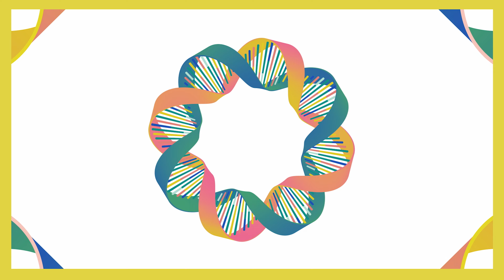EO Rafelson Motion Reel 2023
Welcome to my reel! For best viewing, hit 4K!

This video showcases some of my best work in 2D & 3D motion graphics over the last couple of years. I created all of the animations in the reel with After Effects & Cinema 4D. However, many of the beautiful design elements were provided by my clients and classes. I couldn't have done without them.

I am pursuing a full-time role at a forward-thinking motion studio where I can bend creative boundaries and continue to grow my skill set amongst like-minded artists! I am open for hire on freelance projects as well. If you are interested in working with me, or just chatting, please reach out! I'd love to connect with you.

To see details on complete projects head over to my portfolio!